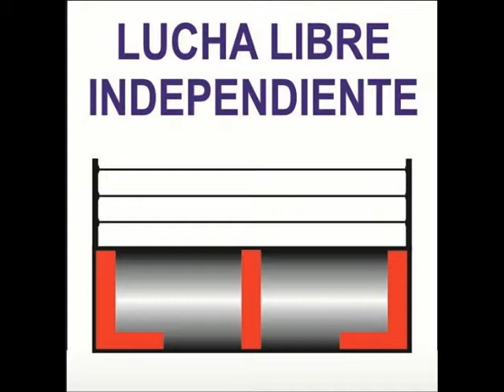BUGAMBILIA, CENTVRIÓN Y ETERNO VS LÁTIGO, LOQUILLO Y METALEÓN. 18-03-18.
TAQUERÍA EL BORREGO VIUDO.